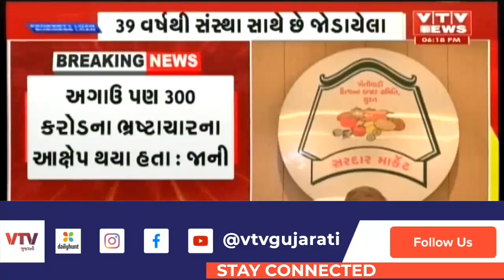Surat APMC ચેરમેન રમણ જાનીએ અવિશ્વાસની દરખાસ્ત બાદ ચેરમેનપદેથી આપ્યું રાજીનામું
Surat  APMC ચેરમેન રમણ જાનીએ અવિશ્વાસની દરખાસ્ત બાદ ચેરમેનપદેથી આપ્યું રાજીનામું | VTV GUJARATI